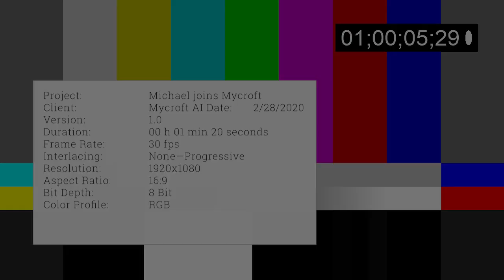Michael Lewis Joins Mycroft as CEO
We are excited to announce Michael Lewis, of Stellar Semiconductors, Cryptic Studios, and the Anspar Foundation, is joining Mycroft AI as CEO.